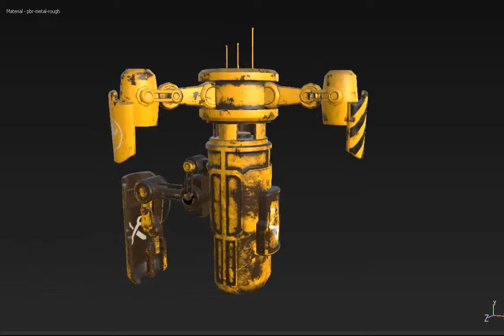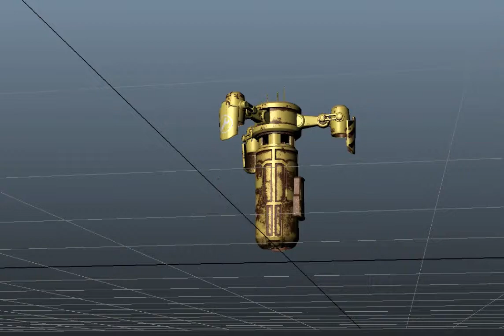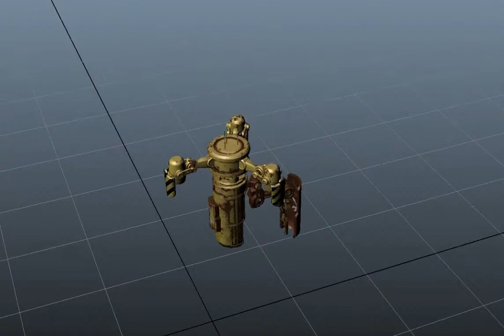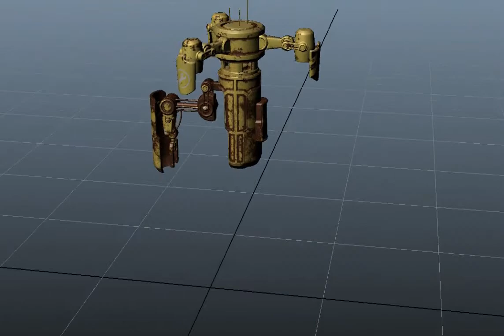Maintenance station motion test(textured)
- emission & diffuse sample;